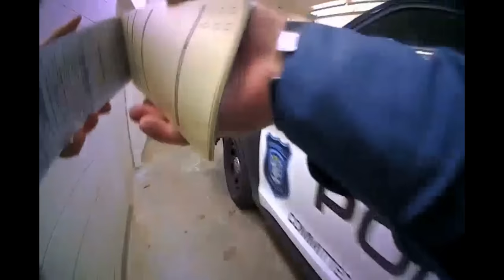Cop’s Daughter Gets Arrested for DWI after Fleeing Accident Scene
Around 11:00 PM on December 28, 2022, officers from the Howell Township Police Department were called to the scene of a hit-and-run accident on Lanes Mill Road near the side entrance to Lowe’s. As Patrolman Travis Horton and SLEO 2 Officer Eric Lee approached the scene, they observed that the traffic light pole had been struck and it was blocking the westbound lane of traffic. Near the traffic light pole, officers found what appeared to be a missing piece of a bumper from the vehicle which struck the pole. After the Police arrived at the scene, the caller approached the Police and told the officers that a vehicle appearing to be a white sedan had struck the traffic light pole.

Patrolman Vincent Campagnola eventually located the suspect vehicle at the Wawa on Kent Road. The driver, 21-year-old Teresa Lee, told the officers that she was coming from Applebee’s and that she had consumed alcohol, but denied striking the traffic light pole. She mentioned that she had previously struck a deer in Pennsylvania and asked to call her father John Lee, who is an officer with the Monmouth County Sheriff’s Office. As the officers continued to question her and the officers who responded the accident scene arrived at the Wawa with the missing bumper piece, she eventually admitted to possibly striking the traffic light pole while she was texting.

Her account of events did not seem to be coherent or truthful, but officers continued to question her to gather information. Eventually, officers allowed her to call her father, who arrived on scene at the Wawa within a few minutes. Once Mr. Lee was at the scene, he confirmed that Teresa had previously struck a deer in Pennsylvania but agreed that the damage to the passenger side could not have been from that incident. Given his position with the Monmouth County Sheriff’s Office, Mr. Lee was advised by another officer to not interfere with their investigation, and he does not appear to do so in any of the videos.

Given their suspicion of intoxication, Patrolman Horton asked Teresa to perform standardized field sobriety exercises. The first exercise was the Horizontal Gaze Nystagmus (HGN) test. During this test, Officer Doherty observed a lack of smooth pursuit, distinct and sustained nystagmus at maximum deviation, and the onset of nystagmus prior to 45 degrees in both eyes. The second exercise involved the Walk and Turn test, and Teresa was unable to walk in a straight line or and she conducted an improper turn. The third exercise involved the One Leg Stand test, and Teresa did not raise her foot in the proper fashion while spreading her arms to balance herself.

Based on the physical and circumstantial evidence regarding the accident and her inability to adequately perform the field sobriety exercises, Patrolman Horton placed Teresa under arrest for driving under the influence. After she was placed under arrest, she was transported to Howell Township Police HQ. At the station, Teresa was read the Standard Statement for Motor Vehicle Operators and she agreed to provide breath samples. Her Alcotest results showed a BAC of 0.172%, which is more than double the legal limit.

After Teresa was processed, she was taken to the hospital for further evaluation. She was issued the following summonses: Operating under the influence, reckless driving, failure to report an accident, and leaving the scene of an accident